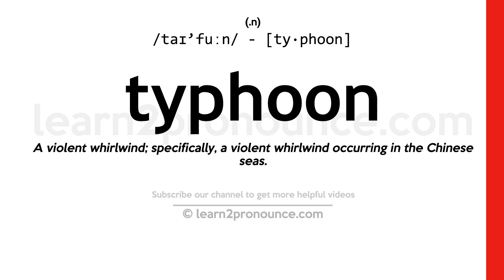Pronunciation of Typhoon | Definition of Typhoon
Typhoon pronunciation | How to pronounce Typhoon in English?
/taɪ`fuːn/
Meaning of Typhoon | What is Typhoon?
(noun) a tropical cyclone occurring in the western Pacific or Indian oceans
What is Typhoon | Typhoon meaning and definition?